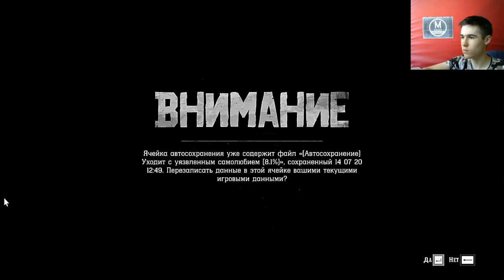Лесная Охота - Red Dead Redemption 2 (Сезон 1 Серия 3)